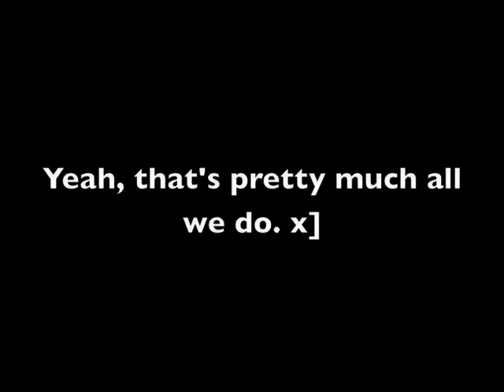CMTness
Laci being retarded (I shouldn't have left her alone with my camera) but if she was smart she wouldn't have recorded this because she knows I'm a mean-o with my editing. x]